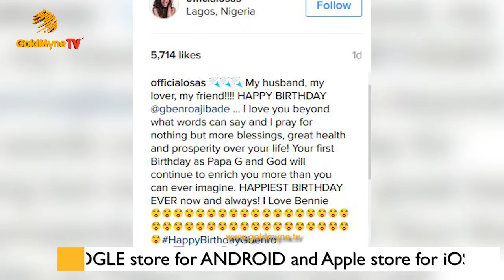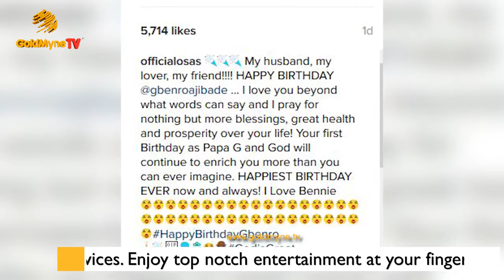ACTRESS, OSAS IGHODARO AJIBADE CELEBRATES HUSBAND IN STYLE